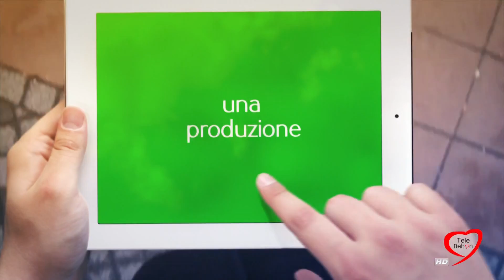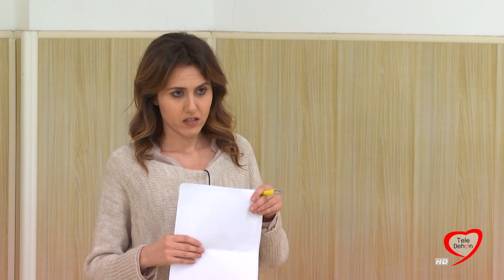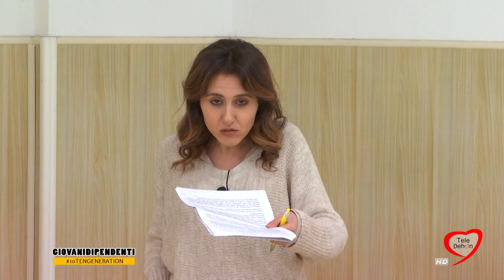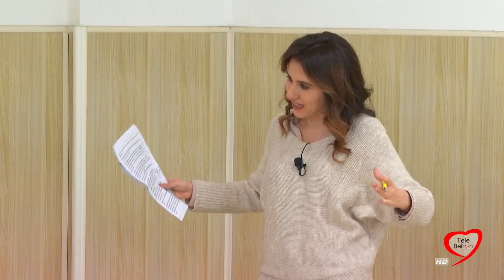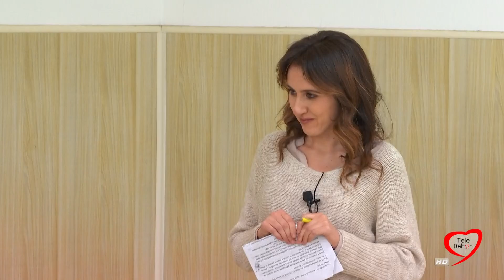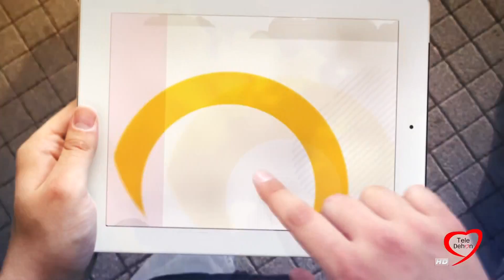Ten Generation 2017-18 Giovanidipendenti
Puntata 14 -

Ospiti della puntata: don Francesco Preite, direttore Opera Salesiana Redentore - Bari; Antonello Taranto; direttore del Dipartimento Dipendenze Patologiche Asl Bari